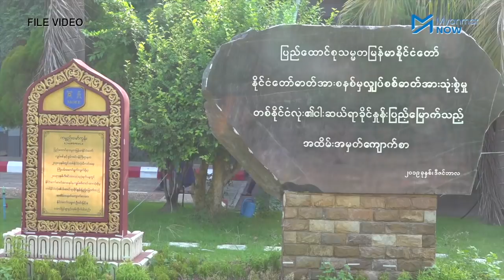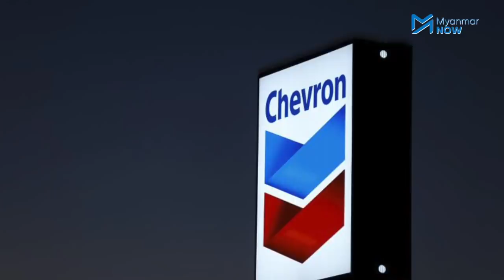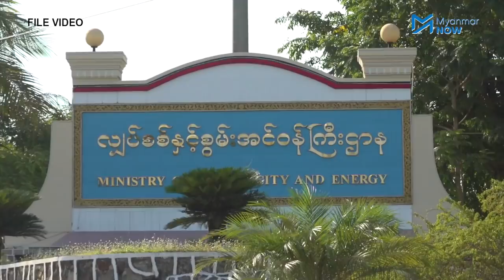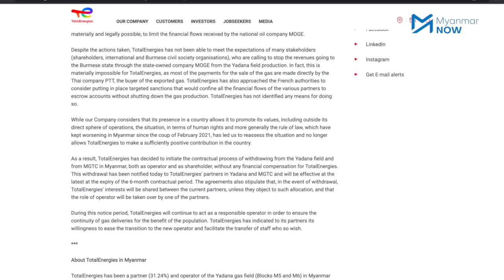"MOGE အပေါ် ထားရှိရမယ့် ဆန်ရှင်ကို ဆက်ပြီးတော့ လုပ်ရမယ်”- ဦးစိုးသူရထွန်း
"တစ်နှစ်ကို ငွေကြေး ဒေါ်လာ သန်း ၅၀၀လောက် ဆိုတာထက် ပိုကြီးတဲ့အကြောင်းအရာကတော့ ‘မင်းတို့က တရားမဝင်ဘူး။ မင်းတို့ကို စီးပွားရေးလုပ်ငန်းရှင်အကြီးကြီးတွေက၊ ဒီလောက်ကြီးတဲ့လုပ်ငန်းကြီးတွေက မင်းတို့ကို မယုံကြည်တော့ဘူး။ မင်းတို့နိုင်ငံမှာ စီးပွားရေးလုပ်ဖို့ မသင့်တော်ဘူး’ လို့ ဆုံးဖြတ်လိုက်တယ်ဆိုတဲ့ အကြောင်းအရာပါပဲ"

ကမ္ဘာ့အကြီးဆုံး ရေနံနဲ့ သဘာဝဓာတ်ငွေ့ ကုမ္ပဏီကြီးတွေဖြစ်တဲ့ ပြင်သစ် တိုတယ်နဲ့ အမေရိကန် ချက်ဖရွန်တို့က မြန်မာနိုင်ငံကနေ ထွက်ခွာဖို့ အသီးသီး ဆုံးဖြတ်လိုက်တာဟာ စစ်ကောင်စီအတွက် အများကြီး အထိနာစေတယ်လို့ အမျိုးသားညီညွတ်ရေးအစိုးရ NUG ဘက်က ပြောလိုက်ပါတယ်။

 စစ်ကောင်စီရဲ့ အဓိကဝင်ငွေရလမ်းတွေကို ဖြတ်တောက်နိုင်တာဟာ စစ်အာဏာရှင်တော်လှန်ရေးမှာ ဘယ်လောက် အကျိုးရှိပါသလဲ။ ဆက်လက်ပြီး နိုင်ငံပိုင် မြန်မာ့ရေနံနဲ့သဘာဝဓာတ်ငွေ့လုပ်ငန်း(MOGE)ကို အီးယူနဲ့ အမေရိကန်က ဆက်လက်ပိတ်ဆို့အရေးယူမယ့် အလားအလာတွေကော ဘယ်လိုရှိပါသလဲ။ ဒီအခြေအနေတွေနဲ့ပတ်သက်ပြီး အမျိုးသားညီညွတ်ရေးအစိုးရရဲ့ လျှပ်စစ်နဲ့ စွမ်းအင်ဝန်ကြီး ဦးစိုးသူရထွန်းကို Myanmar Now က ဆက်သွယ်မေးမြန်းထားပါတယ်။